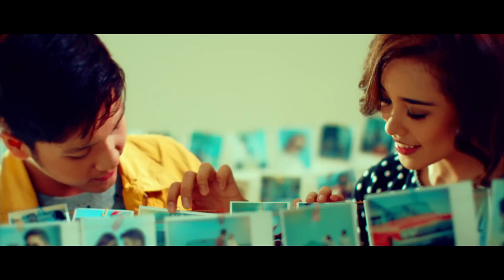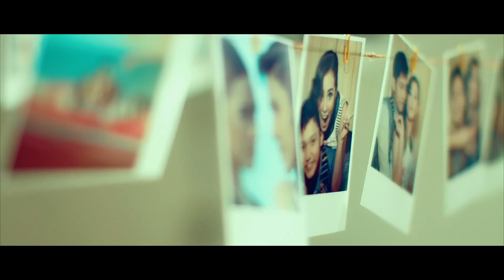Thoriq - Bunga Daffodil (Official Music Video)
© Graduate Management & Glow Music 2016